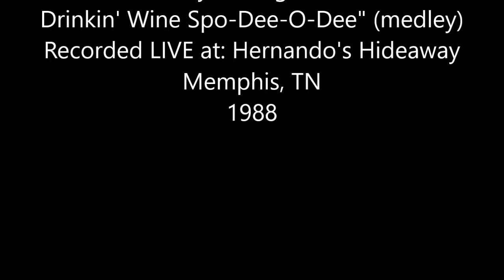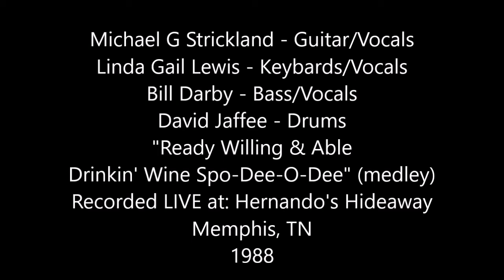Michael G Strickland - Linda Gail Lewis - LIVE - Ready Willing & Able - Drinking Wine (medley) 1988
Michael G Strickland - Linda Gail Lewis with Bill Darby & David Jaffee - LIVE - "Ready Willing & Able - Drinking Wine (Spo-Dee-O-Dee) (medley)" - Hernando's Hideaway - Memphis, TN - 1988

* The Band

Michael G Strickland - Guitar/Vocals
Linda Gail Lewis - Keyboards/Lead Vocals
Bill Darby - Bass/Vocals
David Jaffee - Drums

* The Song

Ready Willing & Able / Drinking Wine (Spo-Dee-O-Dee) (medley) - Linda Gail sings - Song by: Jerry Lee Lewis

Recorded LIVE at: Hernando's Hideaway - Memphis, TN - 1988